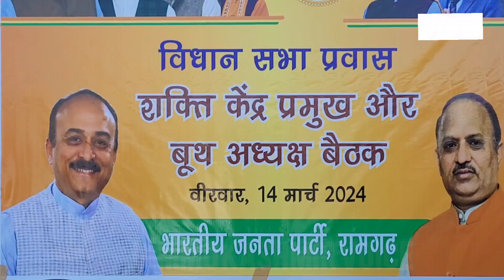यह नेहरू-गांधी की सरकार नही, यह सविधान से चलने वाली मोदी सरकार है : आशीष सूद